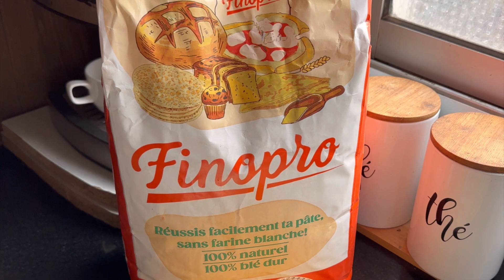غير بيضة 1 وجديهم فرمشة عين 👍مستحيل تستغناي علىه ضروري يكونو حاضرين فطور العيدخفيف بحال القطن👌